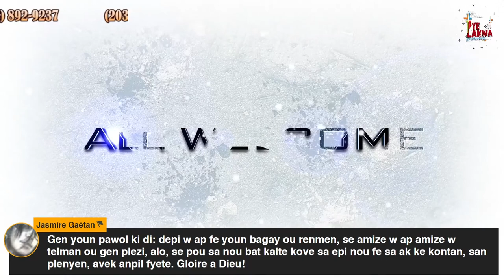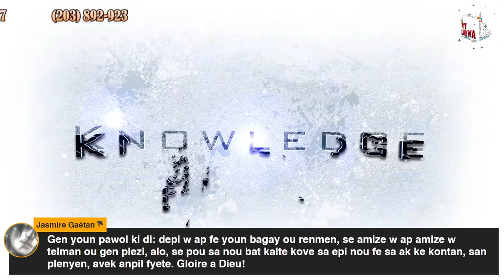Pye Lakwa #73 Restore Campaign #1 13 of 14